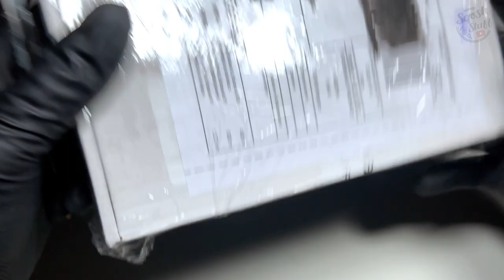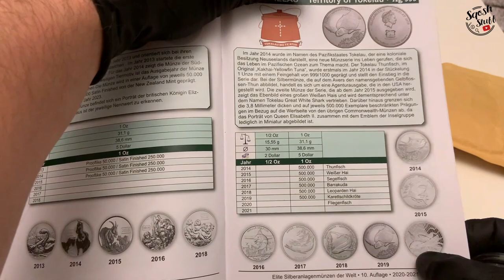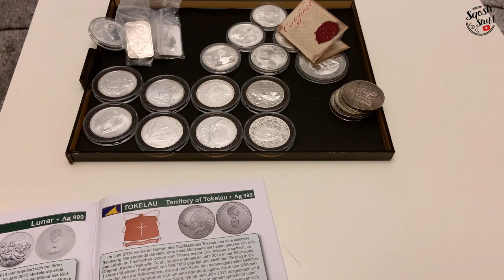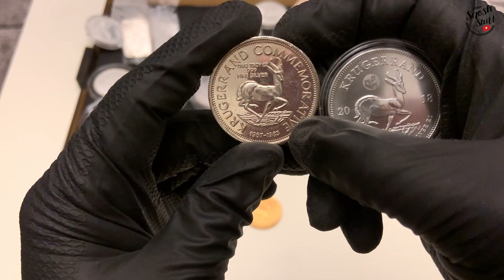SS#81 Dziadek Krugerranda i reszta rodziny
Na wstępie życzę Wam drodzy Subskrybenci, Sympatycy, Koleżanki, Koledzy i Przyjaciele aby wszystkie podejmowane działania przeradzały się w sukcesy, niech wiara w optymizm pomoże Wam w realizacji wszystkich planów, a codzienność niezmiennie przynosi satysfakcję.
Zapraszam Was na film.

Zapraszam  również do kontaktu i komentowania.